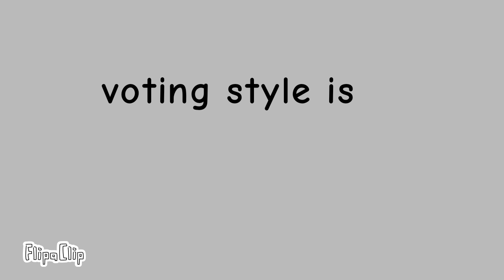bfb/tpot viewer voting part 1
coiny:1
needle:
saw:
gaty:
donut:5
barf bag:
pin: